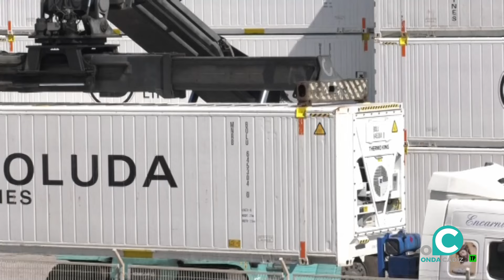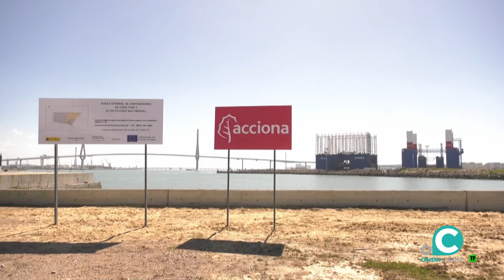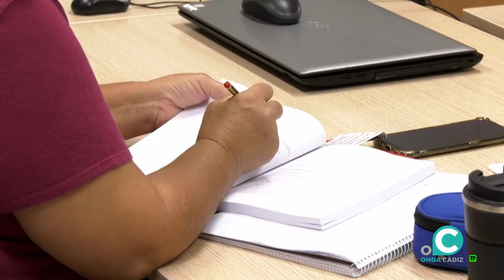EL MUELLE 05 09 2024 ONDA CADIZ TV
El Muelle. Navegamos de nuevo. Zarpamos este mes de septiembre con una fotografía de la realidad del puerto de Cádiz. Hacemos balance de los datos de mercancías, cruceros y los avances en proyectos como la Nueva Terminal de Contenedores o el Tren de Cabezuela @puertodecadiz